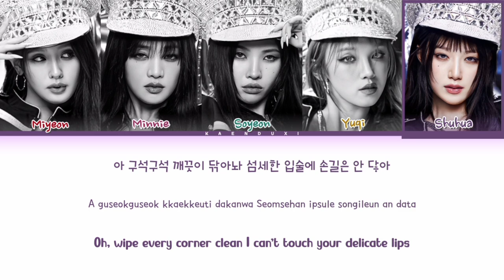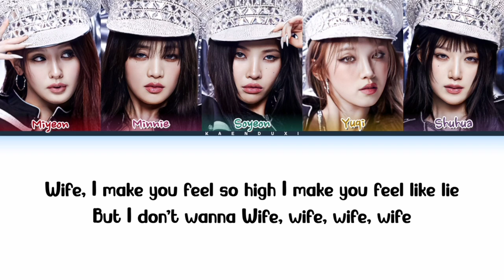(G)-IDLE Wife Lyrics (Color Coded Lyrics)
All Administered By CUBE Entertainment

•Song: 'Wife'
•Album: 2nd
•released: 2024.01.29